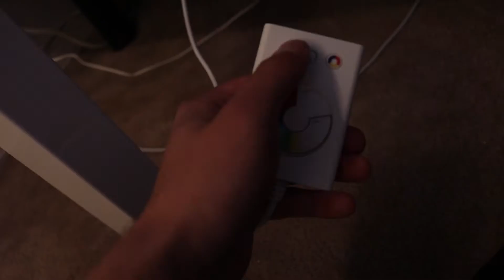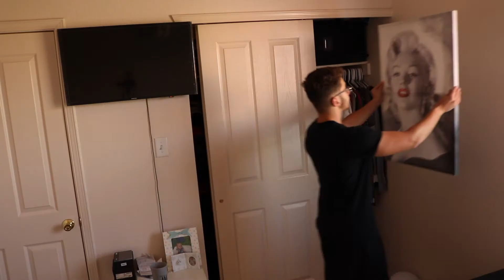ROOM TOUR 2018 | Isaac Cruz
Since finally moving into my room, decided to show you guys how my room looks at the moment! I am in love with my room due to the fact that I got to decorate it just the way I always wanted too! Adding lights to underneath my table, as well underneath my bed. WOOO guys, THANK YOU SO MUCH FOR THE SUPPORT THAT Y'ALL GIVE.

Plz...

Thumbs up to this video!

What do you film on: Canon Rebel T6i

What editing software I edit on: Imovie

What microphone do I use: Rode Video Mic Go

What gorilla pod do I use: Joby 3k stand

Music used in this video: Travis Scott (Stargazing)